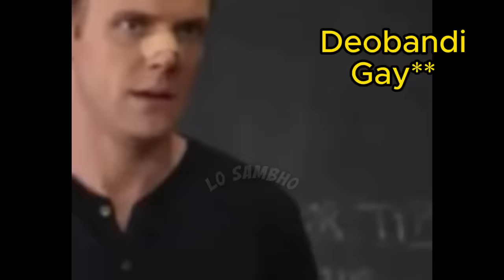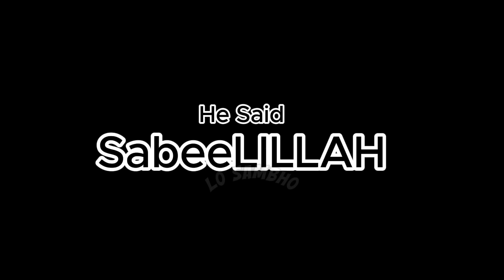" 😍 Engineer Muhammad Ali Mirza ko Quran Padhna Nahi Aata " The END of DEBATE 🔥 | Lo Sambho 😎